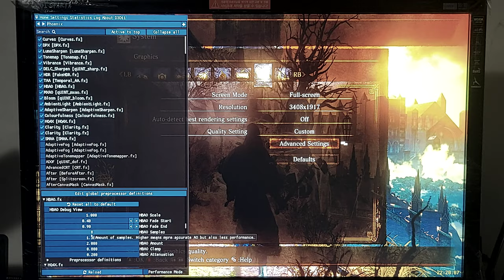DSIII + Reshade - Movement Pattern - Undead Settlement - Underside Cliff - Quad Sli - GTX 970